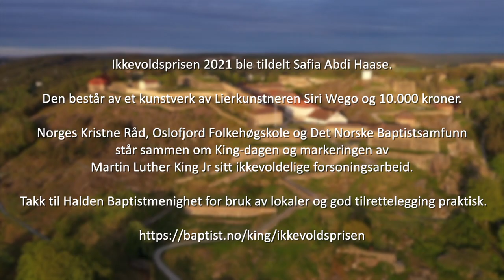Ikkevoldsprisen 2021 ble tildelt Safia Abdi Haase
Ikkevoldsprisen deles ut i en digital sending fra Halden baptistkirke mandag 12. april kl 14.00. I sendingen får vi høre mer om Safias sterke engasjement og hennes begrunnelse for å stå i dette arbeidet.  Bak Ikkevoldsprisen står Oslofjord Folkehøgskole, Norges Kristne Råd og Det Norske Baptistsamfunn